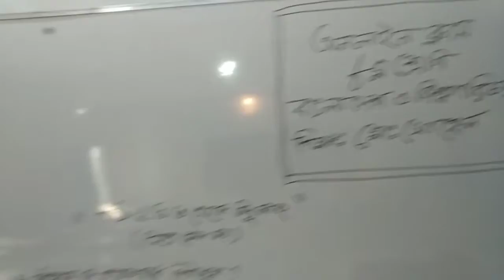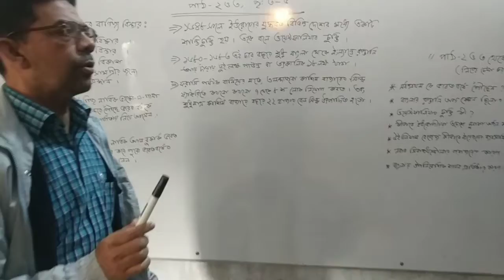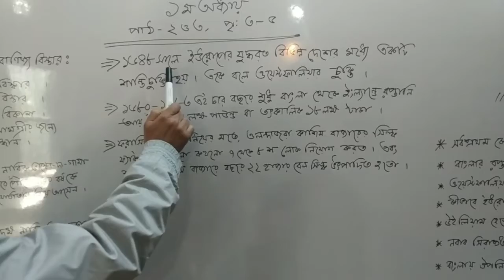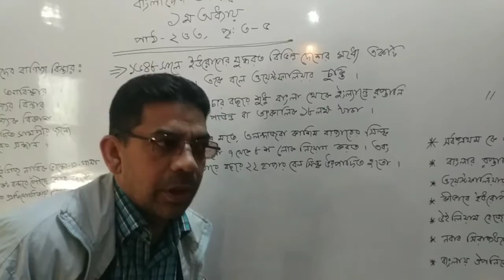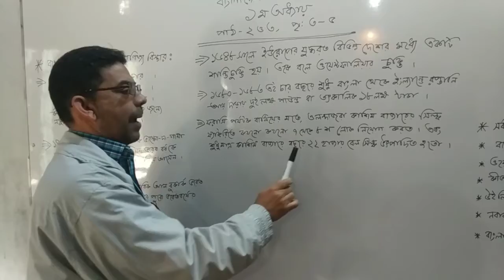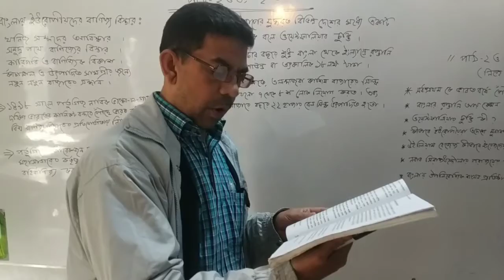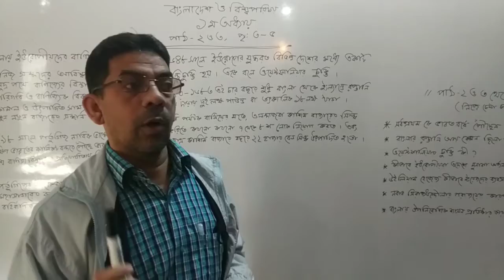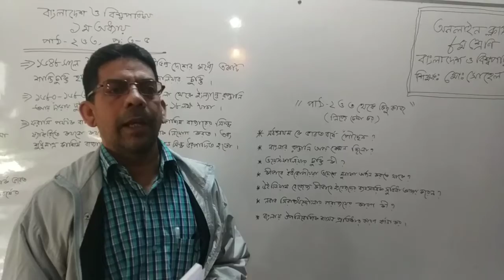শ্রেণি:৮ম।বাংলাদেশ ও বিশ্ব পরিচয়।মো:সোহেল।